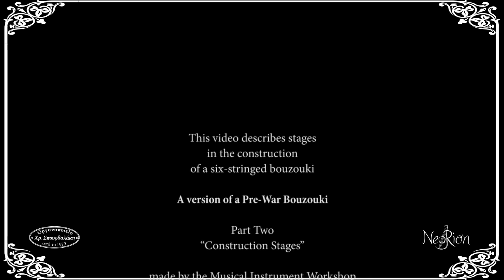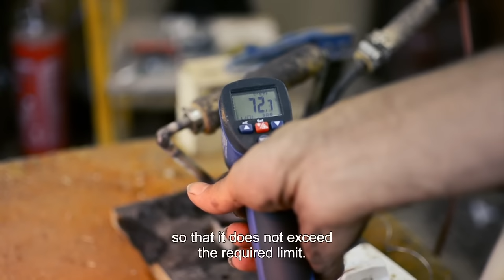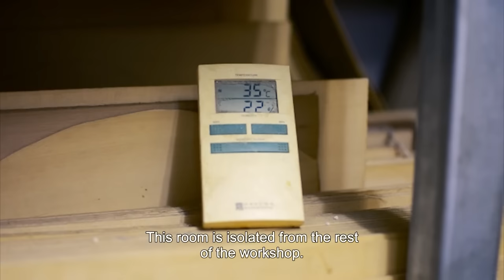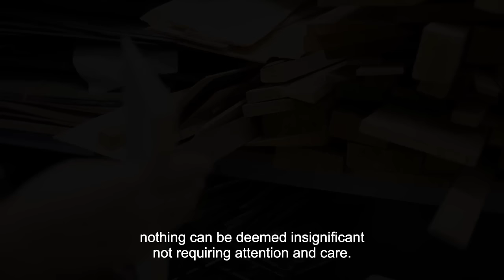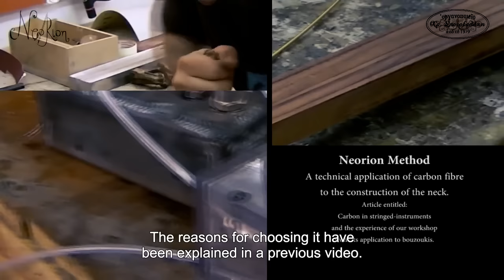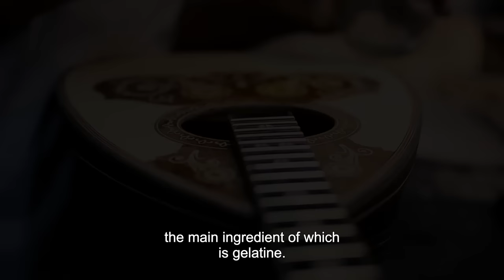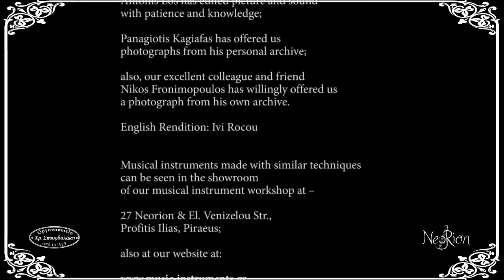Construction of a six-stringed bouzouki - D. Mourtzinos version (Part II - HD) En Subs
Christos Spourdalakis Music Workshop - Instruments

This video describes stages in the construction of a six-stringed bouzouki

A version of a Pre-War Bouzouki

Part Two
“Construction Stages”

Contents
- A few words about the glues 00:00:25
- The Ribs 00:03:48
- Using the Scraper 00:07:23
- Placing the Capping Strip 00:08:42
- Carving the Ribs 00:09:56
- An ‘improvised’ drying room and selecting wood for the soundboard 00:11:30
- Joining a pair of wood pieces for the soundboard 00:12:15
- Soundboard and Decoration 00:12:44
- The old method of the ‘canted’ top 00:14:56
- Copying the ‘cants’ with our own press 00:17:26
- Braces 00:20:32
- Gluing the braces and initial impregnation 00:22:23
- Closing the resonator 00:26:12
- Finishing the braces 00:27:58
- Before varnishing 00:28:40
- Measuring and shaping of final thickness on the soundboard 00:31:59
- Masking 00:33:48
- Impregnation 00:34:19
- Waterproofing 00:35:27
- Varnish 00:36:44
- End of Part Two 00:38:55

It would indeed be great satisfaction to us if this video recording of our work could be useful even at a minimal level in inspiring and renewing traditional luthery; and this as regards its technical and historical aspects but also in particular as regards the ‘architectural’ design of bouzouki, beginning from the instruments of that particular epoch. Because the pre-war period is still aesthetically untouched by any subsequent influences and changes effected to the character of the six-stringed bouzouki, so that it could adapt to the continually developing conditions and desires.

We hope for your forbearance as regards our inevitable amateurisms. However, we do not lose our hopes for improvement, because we count on your sincere observations. They will help us become more useful. So, your comments will be more than welcome and we need them.

also watch

made by the Musical Instrument Workshop
of Christos Spourdalakis

27 Neorion & El. Venizelou Str., Profitis Ilias, Piraeus
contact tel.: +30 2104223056